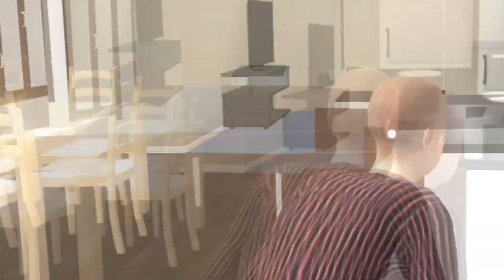MEU NETO É LOUCO - Granny Simulator FT. Mana Gamer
Oi gente! No vídeo de hoje joguei Granny Simulator com a Mana Gamer, eu fui a vovó e ela a netinha, será que deu ruim? Assista o vídeo para descobrir!